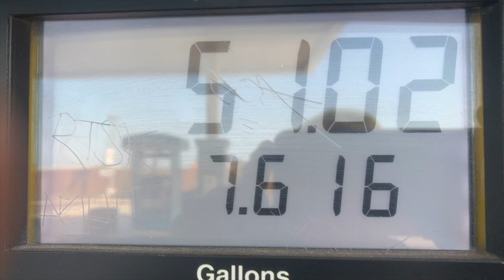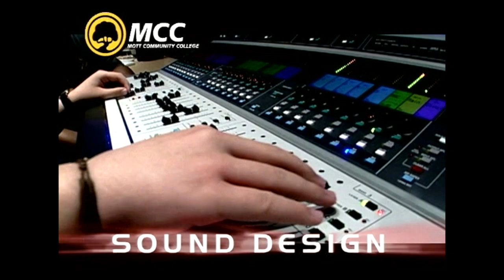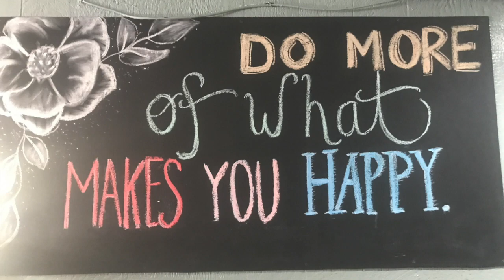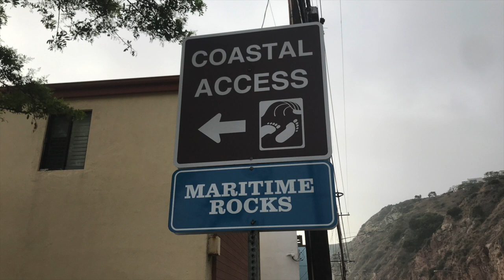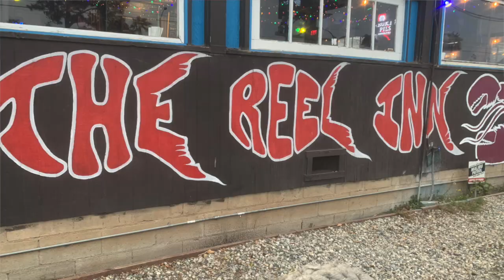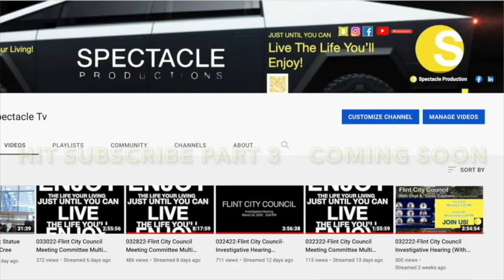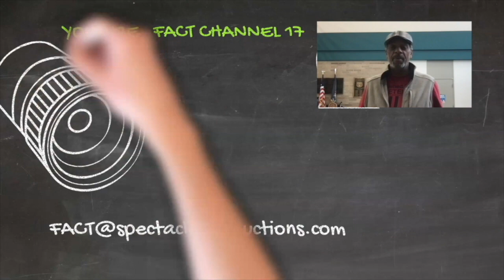Slingshot Tour 2022-Part 2-Malibu Breaks The Bank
Slingshot Tour 2022-Part 2-Malibu Meal Breaks The Bank, but Jessie Peck saves Breakfast ;)

As our quest continues: We decide to leave LA and head to Malibu and then Pasadena to hook up with Jessie Peck and Marvin Taylor (Flint Folks) touring with the famous Spinner.

Slingshot Tour A Twitch-Con Odyssey-2